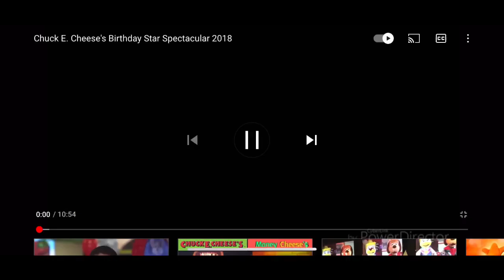Chuck E. Cheese Best of show! 2021